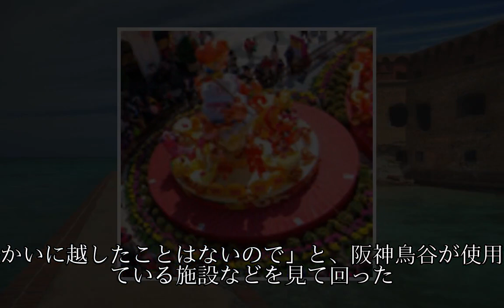中日亀沢パワースポット「仙酔島」で二塁奪取パワー